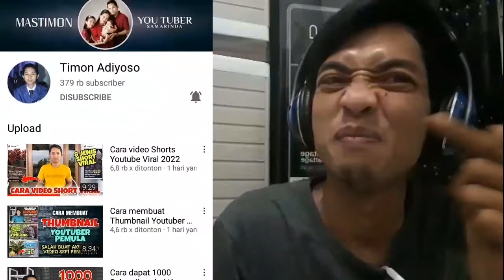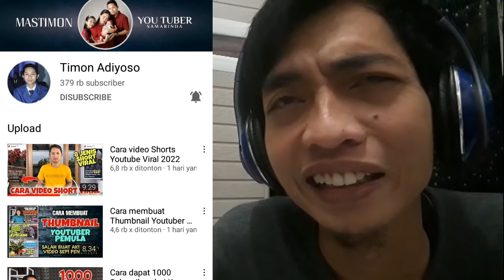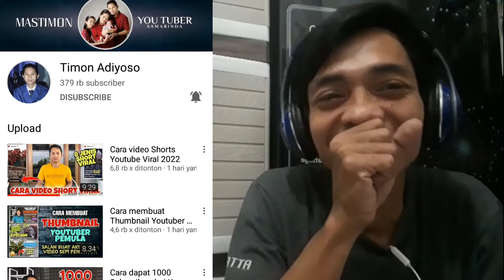TUTORIAL YOUTUBE LENGKAP TIMON ADIYOSO BIKIN CHANEL SUKSES||REACTION SUNDA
di video kali ini SSB chanel membahas tentang youtuber sukses asal samarinda yaitu mas TIMON ADIYOSO dalam reaction versi sunda ya,,ikuti trik dan tips youtube agar sukses ala ala mas TIMON adiyoso.